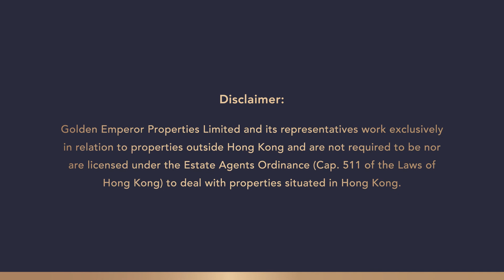Golden Emperor全球獨家推出 Grand Marina, Saigon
Golden Emperor獨家推介Grand Marina, Saigon，坐落於胡志明市西貢河畔的第1郡。Grand Marina, Saigon是全球最大型萬豪集團品牌公寓，亦是是越南首個由萬豪集團管理的品牌公寓項目。